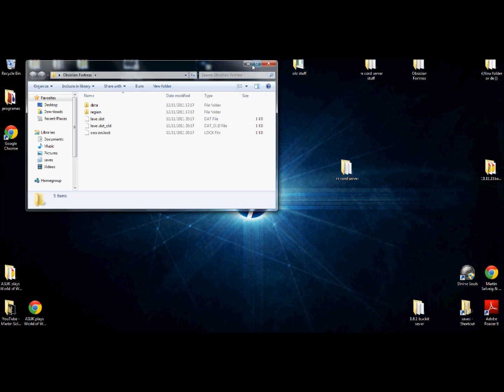FAIL at Obsidian Fortress